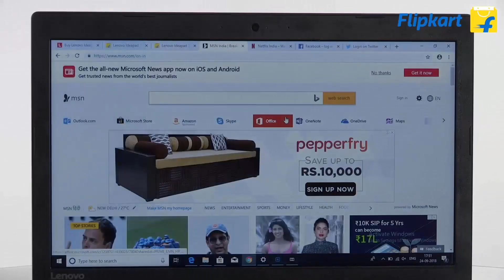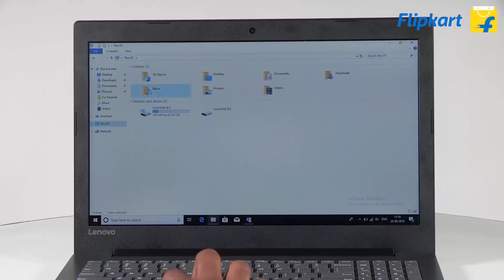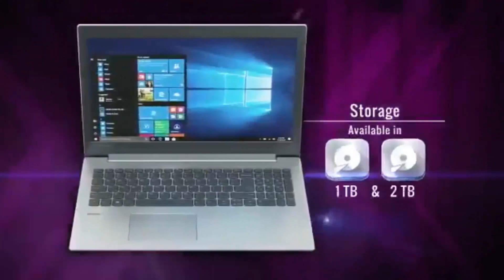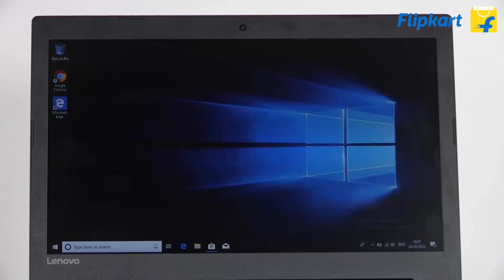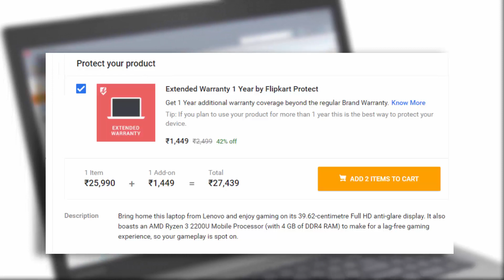Best Budget Laptops for 2019 only ₹ 25990 | Ryzen 3 Dual core gaming laptop , office work ,student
ask any question using
Lenovo Ideapad 330 Ryzen 3 Dual Core - (4 GB/1 TB HDD/Windows 10 Home) 330-15ARR Laptop  (15.6 inch, Platinum Grey, 2.2 kg) Today price 23990 /  hurry up

Highlights
15.6 inch Full HD LED Backlit Anti-glare TN Display

Product Description
Brace yourselves for an user-friendly experience like never before. Pre-installed with the Windows 10 operating system, this laptop makes daily computing much more convenient. It also features an AMD Ryzen 3 2200U Mobile Processor and an AMD Radeon Vega 3 Graphics Card, so the hardcore gamer in you can enjoy some lag-free gaming.

Stunning Visual, Immersive Audio
Dolby Audio offers you immersive audio experience, so you can enjoy watching high-definition movies/videos on this laptop's 39.62-centimetre Full HD anti-glare display.

Durable and Stylish
While a special protective PC ABS painting finish keeps wear and tear away, the rubber coating present on the bottom of this laptop maximises ventilation, adding to its life.

Faster Charging
This laptop supports Rapid Charge. So, if it runs out of juice and you don't have much time in your hands, then you can plug it into a socket for about 15 minutes and enjoy around 2 hours of usage time.

Designed for Performance
Equipped with an AMD Ryzen 3 2200U Mobile Processor, an AMD Radeon Vega 3 Graphics Card and 4 GB of DDR4 RAM, this Lenovo laptop helps you play even the games that are rich in graphics without any lag.

Loaded with a ton of amazing features, the Windows 10 operating system make it much easier for you to work on this laptop.

Enjoy Faster Data Connection and Data Throughput
Thanks to 1x1 AC Wi-Fi, you can enjoy a faster data connection. This laptop from Lenovo also boasts an USB Type-C port that helps you connect any Type-C enabled device to it.

Accidental Hinge Damage Prevention
Excessive strain on the hinge can prove to be dangerous for a laptop's display. But, this Lenovo laptop comes with an extra-flexible 180-degree hinge that facilitates greater maneuverability and reduces any additional stress exerted on the hinge, thus avoiding any potential damage to the display.

Ample Room for Your Files
You can use its 1-TB HDD to store your favourite songs, movies, pictures and other files safely. This also helps you access them all easily.

Sales Package
Laptop, Battery, Power Adaptor, User Guide, Warranty Documents
Model Number
330-15ARR
Part Number
81D20090IN
Series
Ideapad 330
Color
Platinum Grey
Type
Laptop
Suitable For
Processing & Multitasking
Battery Backup
Upto 5 hours
Battery Cell
2 cell
MS Office Provided
No
Processor And Memory Features
Processor Brand
AMD
Processor Name
Ryzen 3 Dual Core
SSD
No
RAM
4 GB
RAM Type
DDR4
HDD Capacity
1 TB
Processor Variant
2200U
Clock Speed
2.5 GHz with Turbo Boost Upto 3.4 GHz
Memory Slots
2 Slots
Expandable Memory
Upto 8 GB
Cache
1 MB
RPM
5400
Graphic Processor
2
Operating System
OS Architecture
64 bit
Operating System
Windows 10 Home
System Architecture
64 bit
Port And Slot Features
Mic In
Yes
RJ45
Yes
USB Port
2 x USB 3.0, 1 x USB 3.0 Type C
HDMI Port
1 x HDMI Port
Multi Card Slot
4-in-1 Card Reader (SD, SDHC, SDXC, MMC)
Display And Audio Features
Touchscreen
No
Screen Size
39.62 cm (15.6 inch)
Screen Resolution
1920 x 1080 Pixel
Screen Type
Full HD LED Backlit Anti-glare TN Display
Speakers
Built-in Dual Speakers
Internal Mic
Single Digital Microphone
Sound Properties
2 x 1.5 W Speakers, Dolby Audio
Connectivity Features
Wireless LAN
WIFI 1x1 AC
Bluetooth
v4.1
Dimensions
Dimensions
378 x 260 x 22.9 mm
Weight
2.2 kg
Additional Features
Disk Drive
Not Available
Web Camera
0.3 Megapixel Webcam
Antivirus
McAfee LiveSafe 12 Months Subscription
Keyboard
Island Style Keyboard
Pointer Device
Multi Gesture Touchpad
Included Software
Lenovo App Explorer, Lenovo Companion 3.0
Additional Features
Li-ion Battery
Warranty
Warranty Summary
1 Year Onsite Warranty
Warranty Service Type
Onsite
Covered in Warranty
Manufacturing Defects
Not Covered in Warranty
Physical Damage
Domestic Warranty
1 Year

My Setup